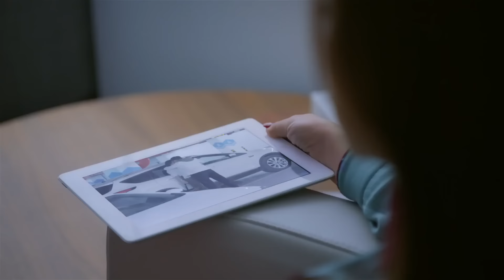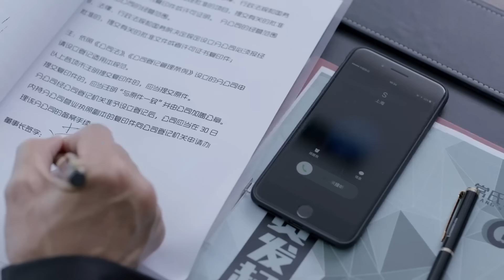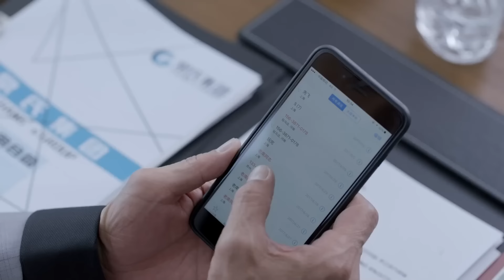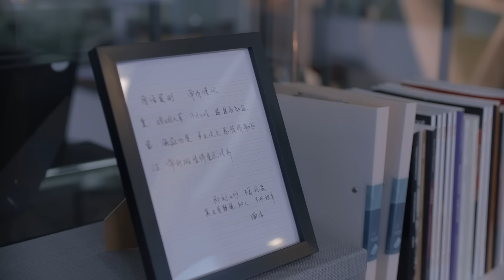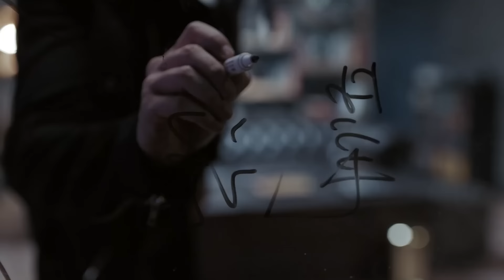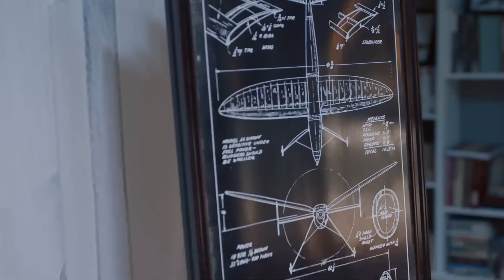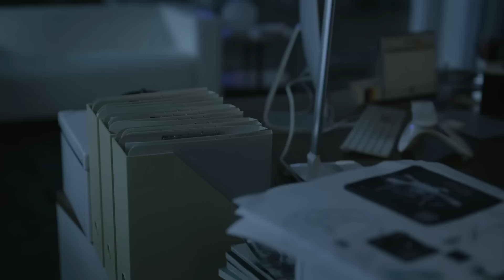Только рядом с тобой 4 серия (русская озвучка), сериал Only Side By Side With You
Название: Только рядом с тобой
Другие названия: Only Side By Side With You, 南方有乔木
Количество серий: 40
Жанр: драма, романтика
В главных ролях: Бай Бай Хэ, Уильям Чань, Ли Сянь

Нан Цяо (Бай Бай Хэ) не самым лучшим образом рассталась со своим женихом Чжоу Жанем. После разрыва он забрал весь свой капитал из компании Нан Цяо по разработке дронов и настроил против всех потенциальных инвесторов. Однако вскоре один инвестор все же находится. Ши Юэ (Уильям Чань), владелец ночного клуба, решает вложить свои деньги в компанию Нан Цяо, когда узнает, что женщина может быть виновна в том, что он вместо карьеры солдата стал жиголо. Ситуация принимает интересный поворот, когда в хитрую игру вмешивается давний противник Ши Юэ и первая любовь Нан Цяо -  Чан Цзяньсюн (Ли Сюнь).